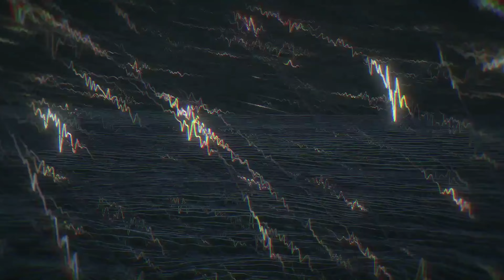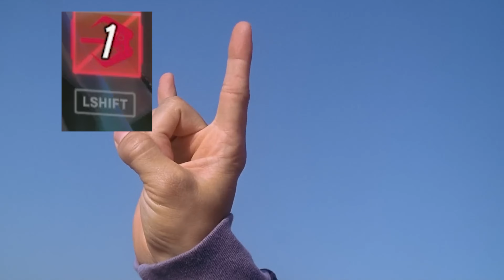OVERWATCH 2 WIDOWMAKER.EXE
Ni-hao! Didn't see much right? How it's going my dear 360 MLG PRO Snipers?
Still enjoying overwatch 2? What do You think about Season 10?
Here's my video about worst widowmaker experience ever existed, i hope You enjoy it.